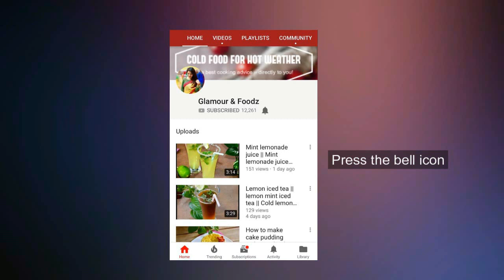Pastry Cream recipe | How To Make Pastry Cream | Vanilla Pastry Cream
Here is a  vanilla  pastry cream recipe. You can use it into cake,fruit tart,pastry,puff etc.

Recipe makes about 2 cups

Ingredients
500ml cup
2 large egg yolks
4 Tbsp sugar
3 Tbsp corn flour
1 Tbsp unsalted butter
1 Tsp flour
1 Tsp Vanilla Essence

 Method:

Heat the milk with the vanilla essence until just below a simmer.

In a separate bowl, whisk the egg yolks, sugar and corn flour and flour.

Then add 1/3 cup cold milk into the yolk mixture and mix it well. Then gradually whisk the hot milk into egg mixture. Whisk this constantly over medium heat until it becomes thick, about 5-7 minutes.

Pour this immediately into a bowl and apply butter over the cream.
Chill it completely until ready to use.